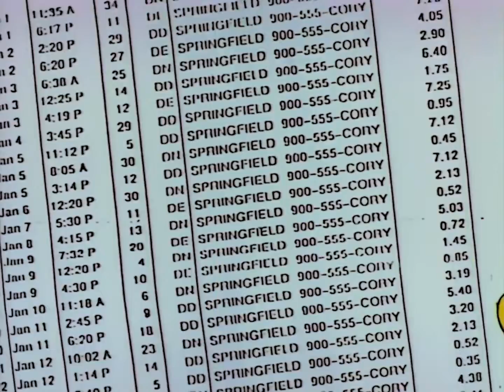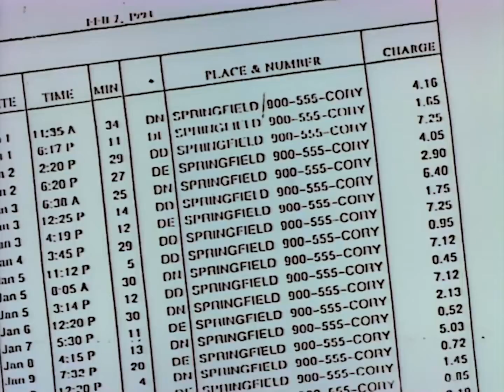[심슨가족 더빙] '바트, 형을 얻다' 클립 - 이정구, 이선호, 엄상현 성우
심슨가족 시즌4 14화 '바트, 형을 얻다' 성우진
첫 방송일 : 2000년 9월 18일 월 18:55 EBS
재 방송일 : 2001년 7월 27일 금 19:25 EBS
이정구 - 호머 심슨 役 (댄 카스텔라네타)
이서윤 - 마지 심슨 役 (줄리 카브너)
이선호 - 바트 심슨 役 (낸시 카트라이트)
주희 - 리사 심슨 役 (이어들리 스미스)
설영범 - 네드 플랜더스 役 (해리 쉬어러) / 켄트 브록맨 役 (해리 쉬어러)
엄상현 - 톰 役 (필 하트만)
이소영 - 에드나 크라바플 役 (마시아 월레스)
박인선 - 밀하우스 밴 하우튼 役 (파멜라 헤이든)
홍소영 - 넬슨 먼츠 役 (낸시 카트라이트)
김태훈 - 커크 밴 하우튼 役 (행크 아자리아) / 미식축구 캐스터 役 (필 하트만)
강구한 - 줄리어스 히버트 役 (해리 쉬어러) / 야구 경기장 아나운서 役 (행크 아자리아)
유동현 - 시모어 스키너 役 (해리 쉬어러) / 형을 보내줍니다 광고 내레이터 役 (행크 아자리아)
김무규 - 넬슨의 아버지 役 (필 하트만)
전태열 - 코리 役 (행크 아자리아) / 루 役 (댄 카스텔라네타) / 렌 役 (댄 카스텔라네타)
오인성 - 크러스티 役 (댄 카스텔라네타)
장승길 - 위검 서장 役 (행크 아자리아) / 스팀피 役 (댄 카스텔라네타)
최병상 - 에이브 심슨 役 (댄 카스텔라네타)
外

이 에피소드는 : '바트'의 축구 수업에 '호머'가 늦게 데리러 오자, 화가 난 '바트'가 형 없는 아이들의 돌봄 시스템에 지원하게 되는 한편, '리사'가 '코리'의 유료 전화에 많은 돈을 사용하면서 벌어지는 이야기를 담았다.